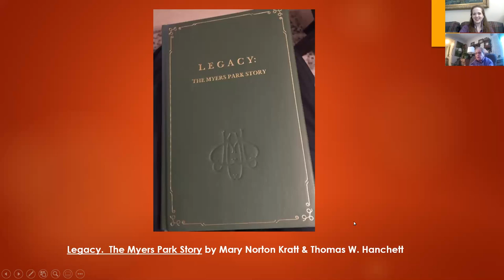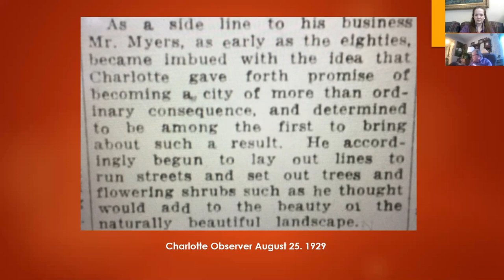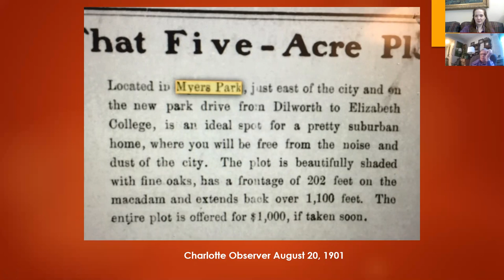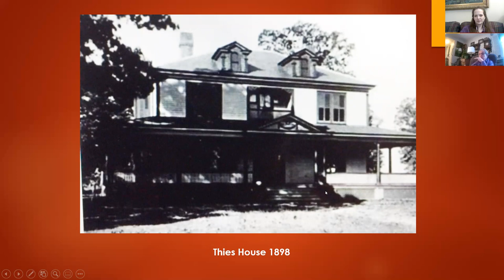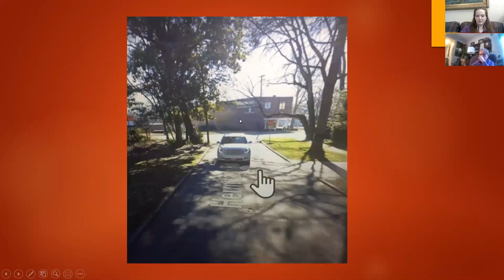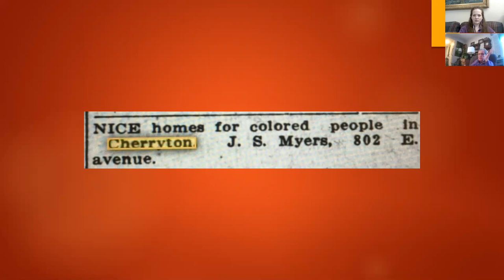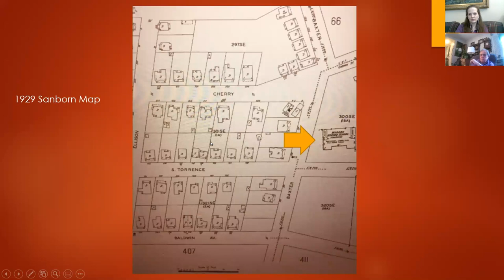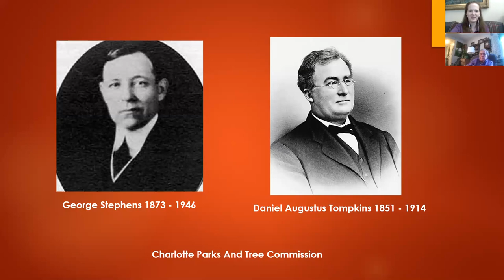(Part One) The History of Myers Park and Cherry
Dr. Dan L. Morrill, retired UNCC history professor and award-winning local historian, begins his discussion of the history of the Myers Park and Cherry neighborhoods in Charlotte, NC.